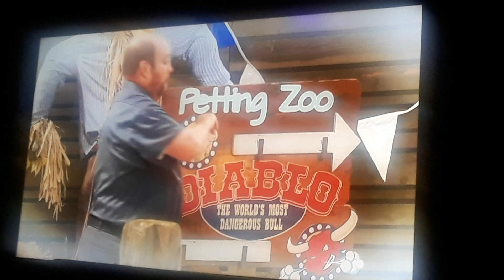He not paying attention.😬😠😡. You're Fired!